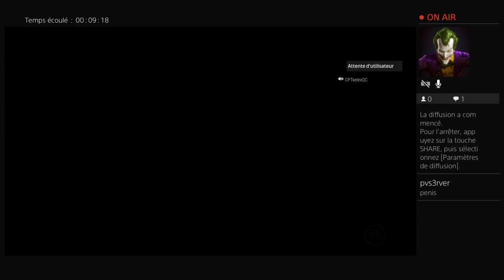Brassard vs piche